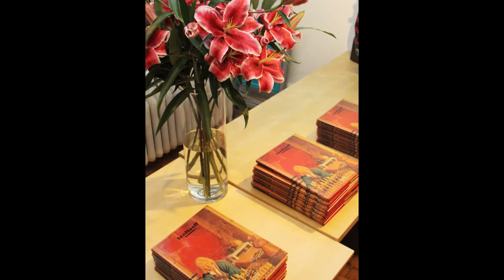Remembering Ingeborg through her Painting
A memorial exhibition of paintings by Ingeborg ten Haeff at the Po Kim/Sylvia Wald Foundation Galleries, 417 Lafayette Street, New York, NY  Photos by Karina Freudenthal. Music: Olivier Messaien's "Quatuor pour la fin du temps"